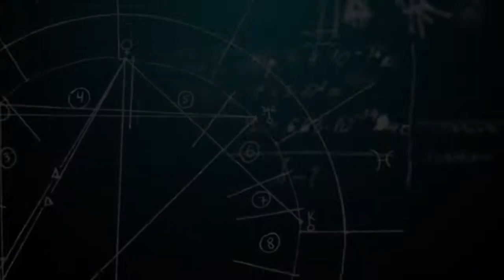STEM Zone 2018 AT&T Pebble Beach Thursday Group 10